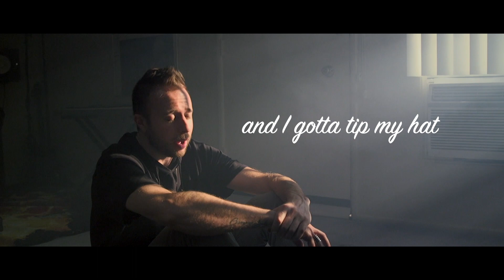Benny Salz - Perfect Human (Official Video)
Search Benny Salz on Apple Music & Spotify.